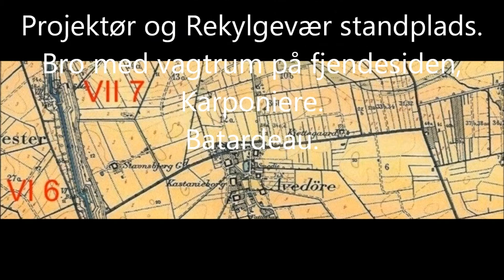Vestvolden voldafsnit 6 7. Kort gennemgang af hvad voldafsnittet indeholder.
Kort gennemgang af hvad voldafsnittet indeholder.